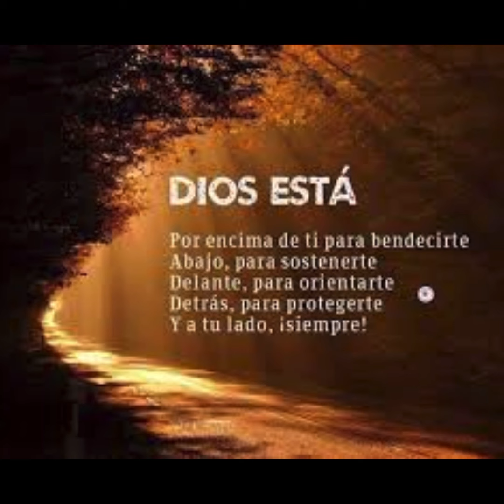Aunque no lo veas Dios está contigo.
En todo lugar El está. El es tu amigo fiel siempre!